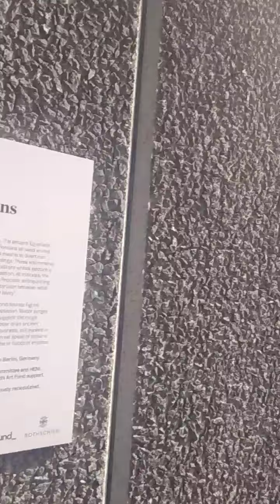National Theatre & Southbank Centre Walkways London 😎👊💯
National Theater & Southbank Centre Walkways London 😎👊💯